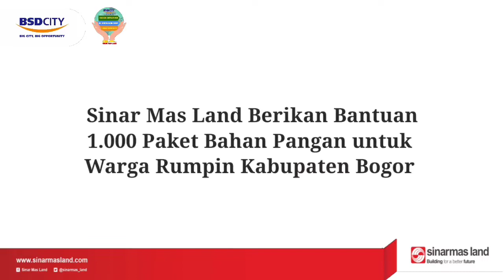Sinar Mas Land Berikan Bantuan 1.000 Paket Bahan Pangan untuk Warga Rumpin Kabupaten Bogor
BSD City, 18 November 2021

Angka kasus penularan Covid-19 di berbagai daerah Indonesia mulai mengalami penurunan. Hal tersebut tidak menyurutkan komitmen Sinar Mas Land melalui PT Bumi Serpong Damai Tbk untuk terus menyalurkan bantuan kepada masyarakat.

Kali ini, perusahaan memberikan bantuan 1.000 paket bahan pangan yang secara simbolis diserahkan langsung oleh F.A.A. Erlangga (Kepala Departemen Pengembangan Wilayah Rumpin BSD) yang didampingi oleh Maria Chatarina Octaviana (Kepala Departemen CSR BSD Sinar Mas Land) kepada Drs. Ade Zulfahmi M.Si (Camat Rumpin) di Rumah Dinas Camat Rumpin, Kabupaten Bogor pada Kamis (18/11).

Selanjutnya, paket bantuan itu akan langsung disalurkan kepada masyarakat setempat. Setiap paket bantuan bahan pangan berisi beras, gula pasir, susu, dan minyak goreng.

 Kegiatan tersebut merupakan bentuk kepedulian perusahaan terhadap masyarakat yang membutuhkan, khususnya yang mengalami penurunan pendapatan akibat pandemi.

Camat Rumpin – Drs. Ade Zulfahmi M.Si menjelaskan bahwa pihaknya sangat mengapresiasi perhatian dan kepedulian Sinar Mas Land melalui penyerahan bantuan paket bahan pangan untuk warganya.
Bantuan ini menjadi  upaya Perusahaan, untuk selalu hadir dalam meringankan beban kehidupan masyarakat, khususnya selama pandemi yang sudah berlangsung lebih dari satu tahun ini. Bantuan ini diharapkan juga menjadi wujud nyata dukungan perusahaan kepada Pemerintah Daerah dalam melayani rakyat, khususnya di Kecamatan Rumpin, Kabupaten Bogor.